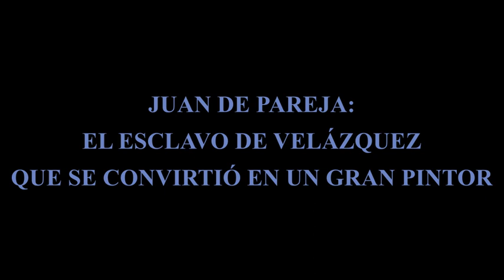JUAN DE PAREJA: EL ESCLAVO DE VELÁZQUEZ QUE SE CONVIRTIÓ EN UN GRAN PINTOR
Se sabe que Juan de Pareja aprendió a pintar en el taller de Diego Velázquez, aunque no se descarta que hubiera adquirido rudimentos de esa habilidad anteriormente.

Su capacidad para crear obras con gran impacto visual lo convierten con el tiempo en una figura importante en la historia del arte español de su época.